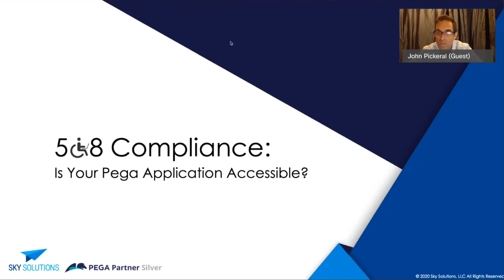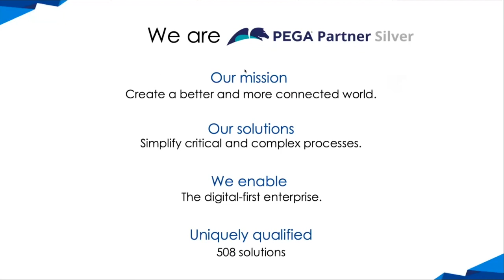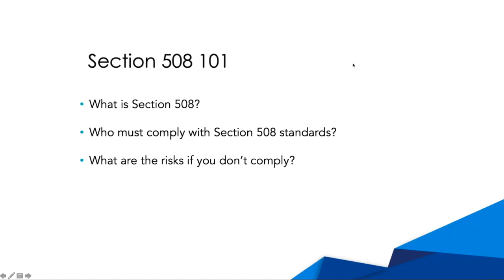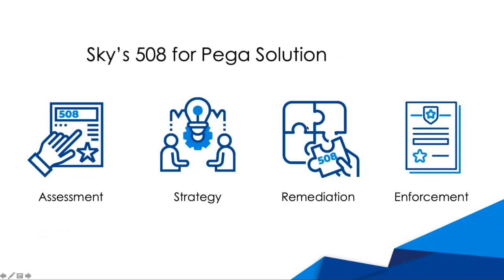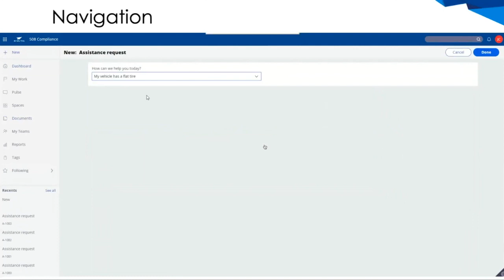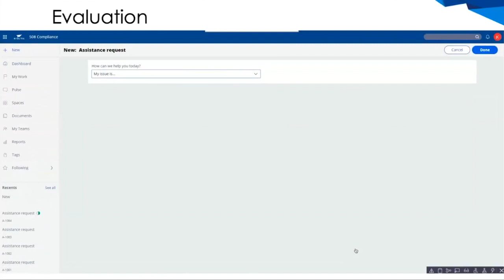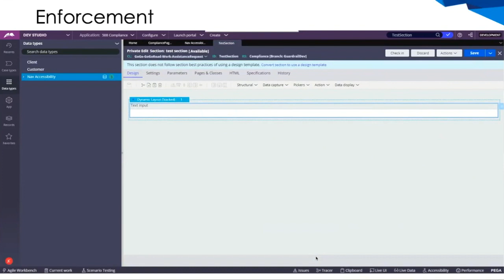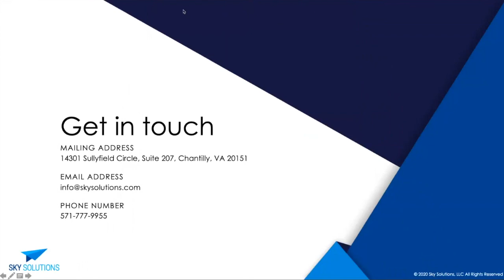Section 508 Compliance: Is Your Pega Application Accessible?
Do you have Pega applications and are unsure about if they are compliant with the current Section 508 standards? Be 508 worry-free in 30 minutes!

In this video recording of our 508 webinar, you will learn the following:
- Pega and Section 508: 4 Common Roadblocks
- Sky's Unique 508 Offering: Demo

Currently a Pega Silver Partner, Sky Solutions has been supporting government clients for many years. Since we have seen so many of our government clients struggle with how to comply with Section 508, we have dedicated ourselves to helping our customers solve this problem in a simple and affordable way.

Leave your thoughts and questions in the comment area, we are glad to hear from you!

About Sky Solutions
We develop innovative solutions that simplify critical and complex business processes empowering enterprises to do the extraordinary and rethink their approach to technology to solve problems and connect with their customers.

Led by our domain knowledge and human experience, we help enterprises reach their fullest potential. As a company, we believe that we are called to something greater than ourselves, guiding us to create a better and more connected world.